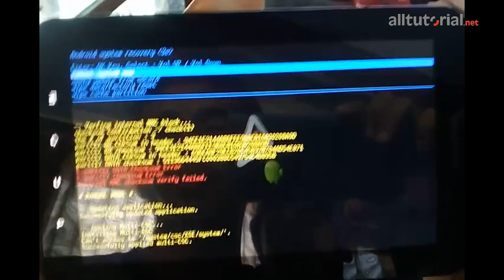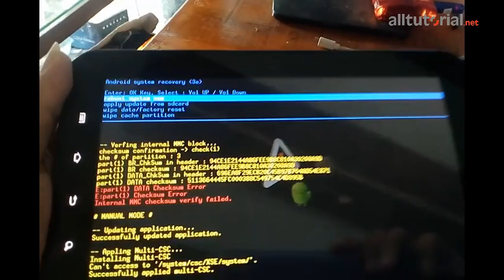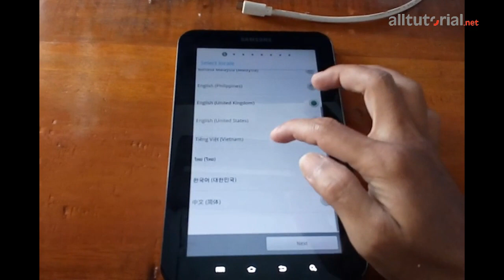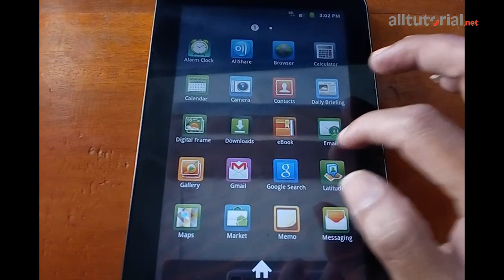Cara Hard Reset Samsung Galaxy Tab P1000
Samsung Galaxy Tab P1000
Hard Reset Samsung Galaxy Tab P1000
Factory Reset Samsung Galaxy Tab P1000